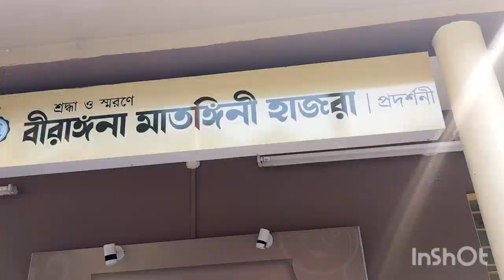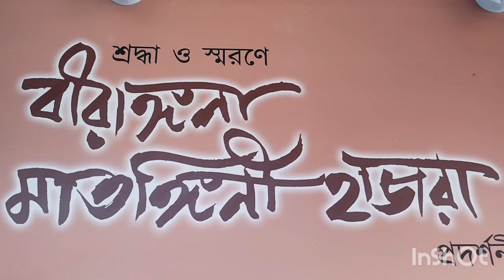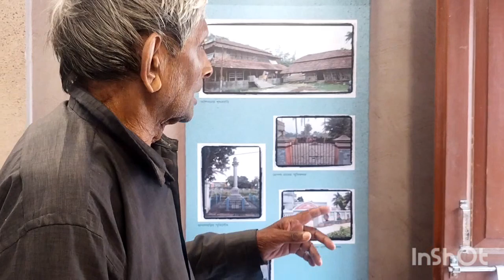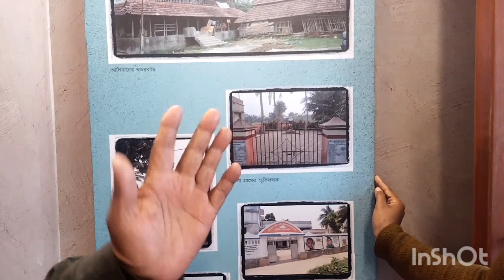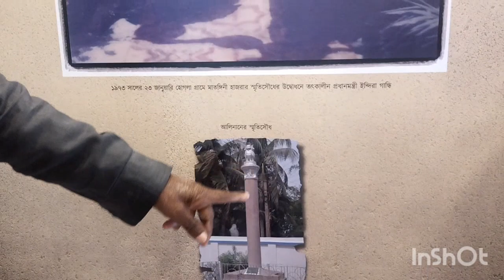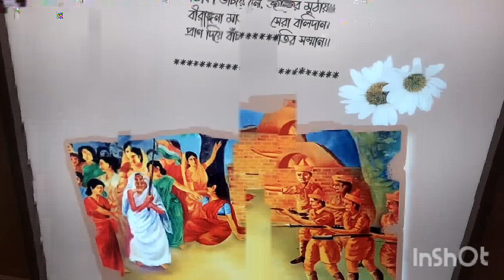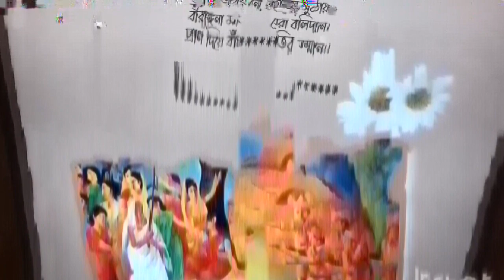Today we went to the house of Matangini Hazra.@brightkarabilifestyle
Today we went to  the house of Matangini Hazra.@Brightkarabilifestyle@bengalivlog